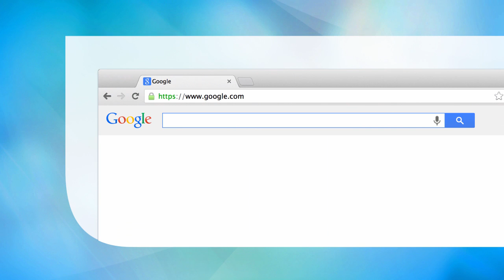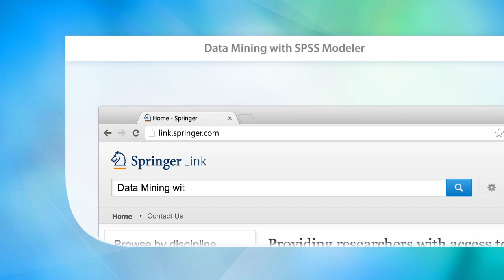Data Mining with SPSS Modeler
Opens data mining to those without programming skills.
Features numerous explanatory illustrations and data examples.
Covers all levels of complexity, from basic statistics to advanced predictive modeling.

Main Discipline: Statistics